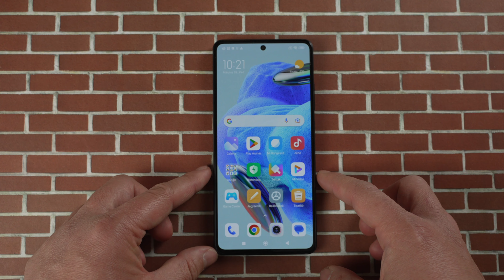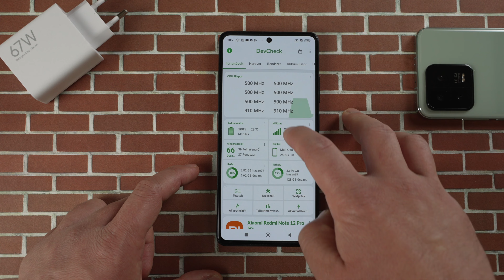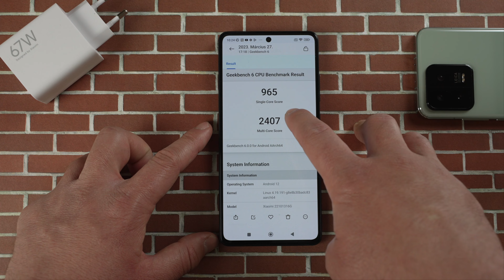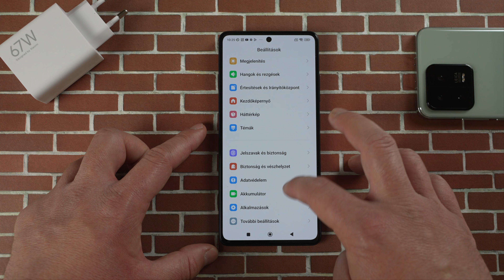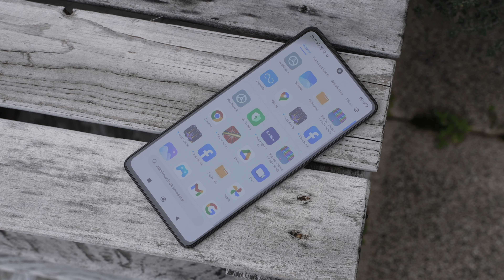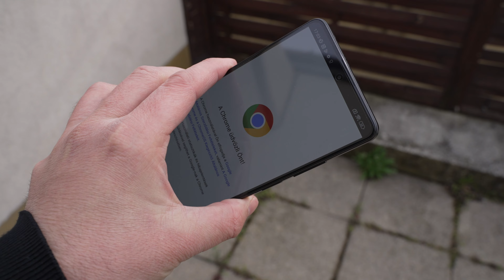Redmi Note 12 Pro 5G kicsomagolás, első tapasztalatok | mStore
Keresd az mStore üzletben és a webshopban:
📍 Budapest, Lurdy Ház (I. emelet)